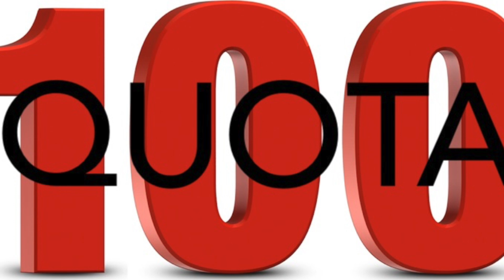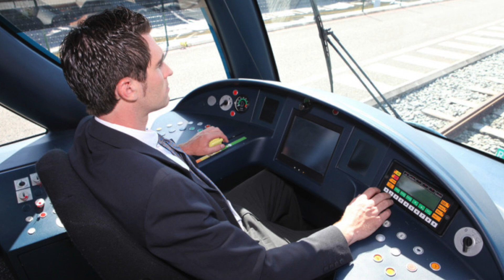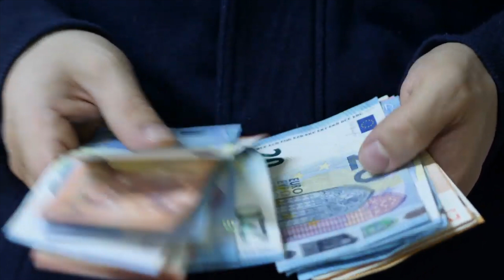PENSIONI ARRIVA QUOTA 98 👉 La grande novità per i pensionati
In arrivo sul tavolo dell'esecutivo un'altra proposta in tema di pensioni. Si sta parlando di quota 98. Vediamo in questo video di cosa si tratta.